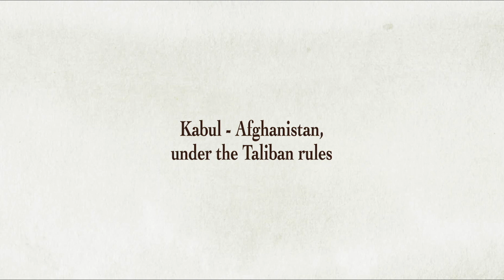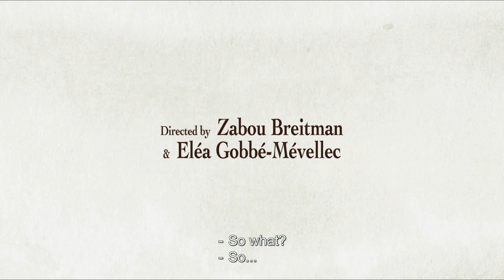PFF 2019 | The Swallows of Kabul – Trailer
8th Persian Film Festival 2019 - Official Selection
Directed by Zabou Breitman & Eléa Gobbé-Mevellec